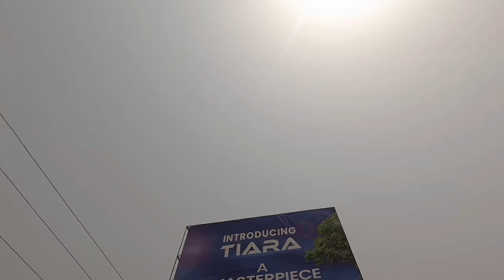Watch Out for Tiara Estate Ibeju Lekki Price Increase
Attention all real estate investors! Do you Want to secure your financial future and increase your wealth? Look no further, because TIARA ESTATE is here to give you the profit you've been looking for! Located in the prime area of Yeguda Zone, Lekki-Epe Expressway in Lagos, this estate boasts top-class security, recreational facilities, and a centralized sewage system. With a plot size of 500 sqm and a Certificate of Occupancy, you won't find a better investment opportunity.

What is the Plot Size
 - 500sqm

Cost Land, Survey, and Deed
✅30 Days outright. N15,750,000

✅ 31 days - 6 months. N16,537,500

✅6 months - 12 months. N17,325,000

N3,000,000 initial deposit

OTHER CHARGES:
- Development Fees: N4,000,000

For further inquiries and inspection Call/WhatsApp

Why should you invest in TIARA ESTATE? It's a less-toxic environment that provides a great living experience, offers flexibility in constructing your structure, and creates a network of people of substance. Plus, with its strategic location just minutes away from the Pan African University and the proposed international airport, your property will quickly appreciate over time!

The plot price in TIARA ESTATE is N15,000,000 and the initial deposit is N3,000,000. The estate offers several payment plans to suit the needs of different investors.

Don't miss out on this fantastic opportunity! Invest in TIARA ESTATE for long-term financial gains and a great living experience!